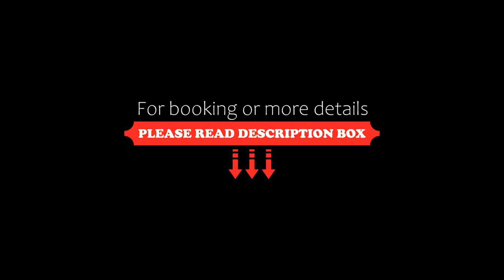Hotel Palace 1, Florianópolis, Brazil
About Property:
You're eligible for a Genius discount at Hotel Palace 1! To save at this property, all you have to do is sign in.
Ideally situated beachfront to Canasvieiras Beach, Hotel Palace 1 offers free breakfast and rooms with beautiful ocean views and free Wi-Fi.
With a balcony, each airy room. They are equipped with air conditioning and minibar.
At this hotel, guests can enjoy the outdoor swimming pool as adm...
Property Type: Hotel
Address: Rua Jose Daux, 848, Canasvieiras, Florianópolis, CEP 88054250, Brazil
Searching For
1. Hotel Palace 1 - Florianópolis - Brazil
2. Hotel Palace 1 - Florianópolis - Brazil Address
3. Hotel Palace 1 - Florianópolis - Brazil Rooms
4. Hotel Palace 1 - Florianópolis - Brazil Amenities
5. Hotel Palace 1 - Florianópolis - Brazil Offers and Deals
Audio Credit:
Track Title: Blank Slate
Artist: VYEN